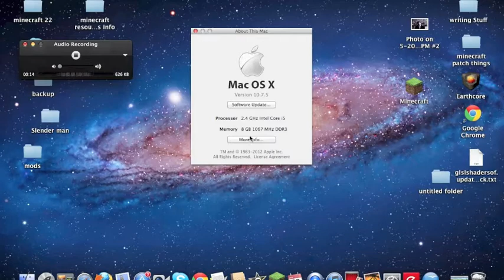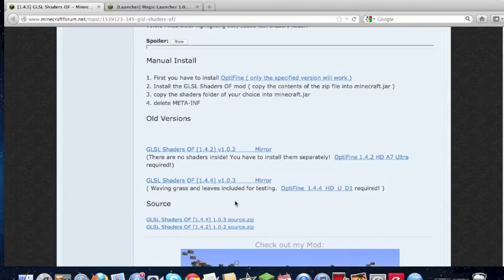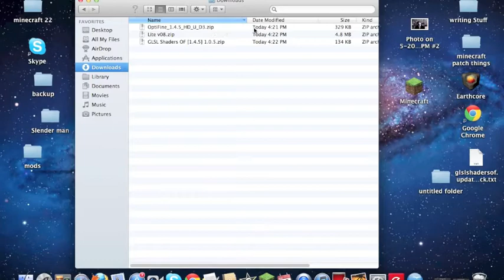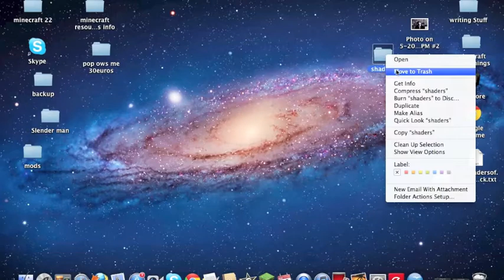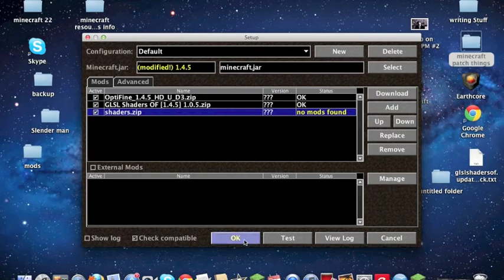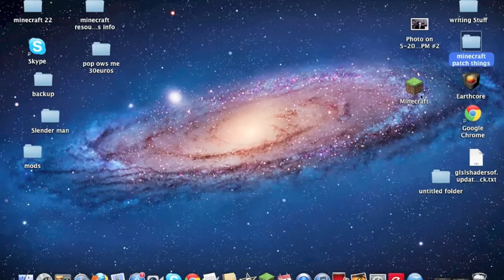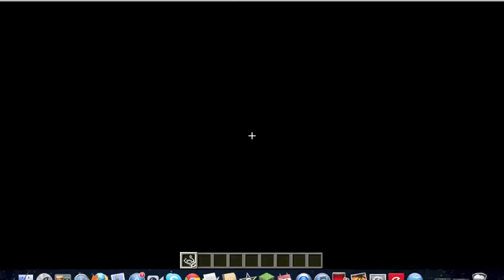Minecraft tutorial: how to download Sonic Ether's Shader mod for mac book pro (HD) 1.4.5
! turn on Annotions !

In this tutorial I'm goin to show you how to download Sonic Ether's shader mod with MagicLauncher on an mac book pro 13 inch 2011. (works with 1.4.5 an other macs and windows).

The GLSL shader are to new.

I don't claim any rights on these mods